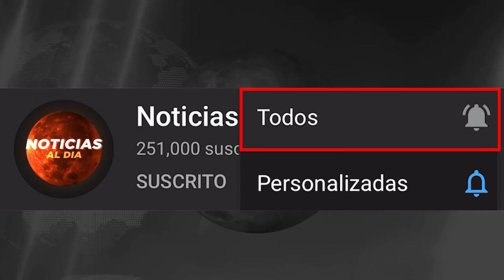RUSIA Y UCRANIA HOY NOTICIAS 15 DE ABRIL 2022, UCRANIA AT4CA A RUSIA ULTIMO MINUTO HOSTING HOY